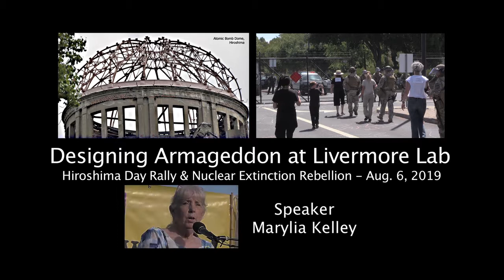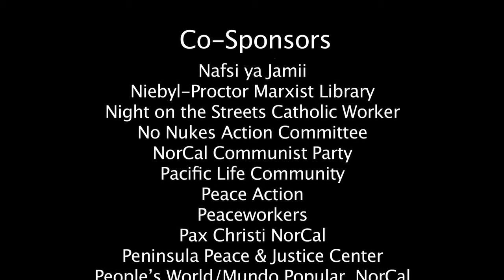Marylia Kelley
Marylia Kelley addresses Livermore Lab’s role in promoting a new, destabilizing global arms race. She is Executive Director at the Livermore-based Tri-Valley CAREs and brings 36 years of research, writing and facilitating public participation in decisions regarding the Lab and the U.S. nuclear weapons complex. Kelley has testified before the House Armed Services Committee of the U.S. Congress, the California Legislature and the National Academy of Sciences, among other deliberative bodies. She has lived in Livermore since 1976. Kelley was inducted into the Alameda County Women’s Hall of Fame in 2002.